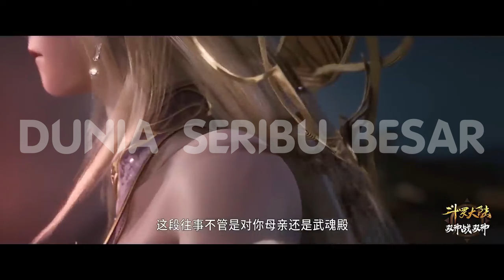Emperors Domination " Li Qiye " / Tinju Tirani Suci